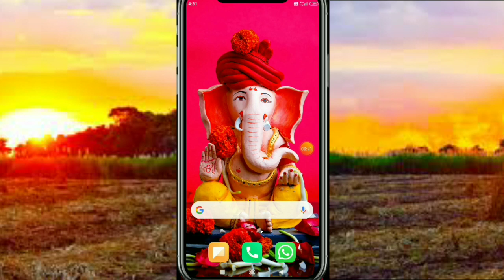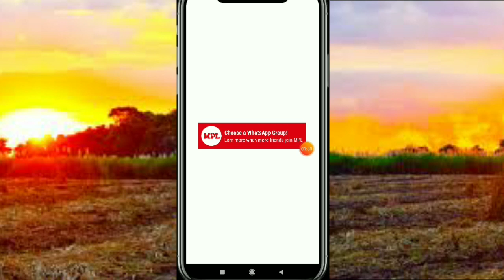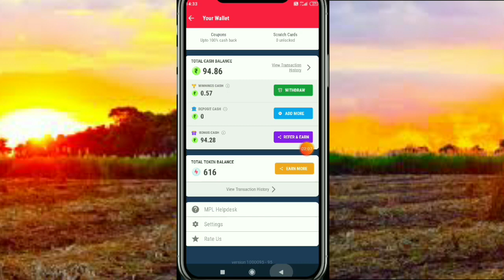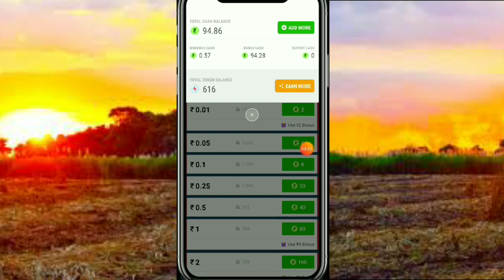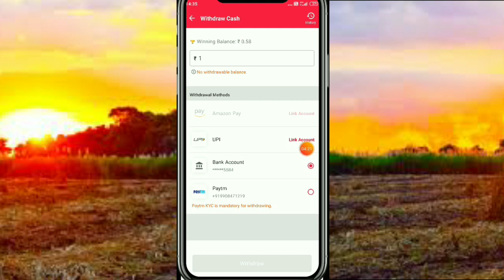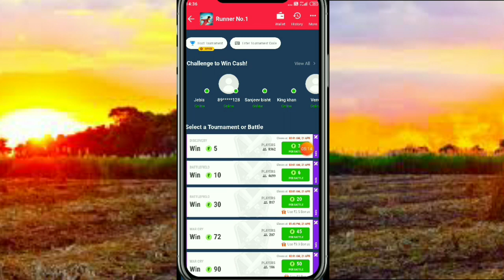MPL PRO Game